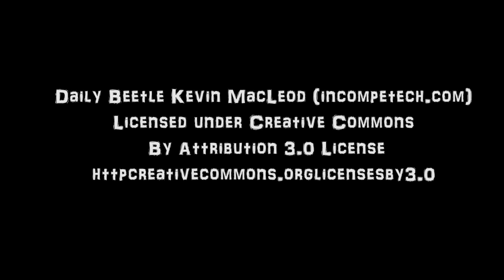And I Cried | VLOG 2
19/12/16

httpcreativecommons.orglicensesby3.0